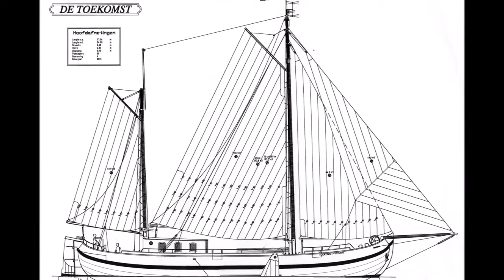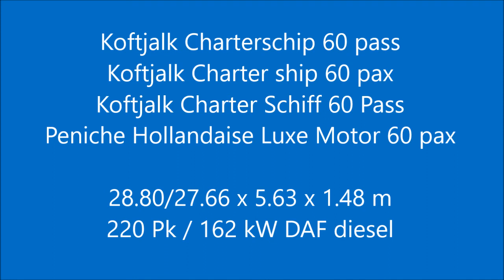Koftjalk Charterschip 60 pass,De Toekomst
Type : Koftjalk Charterschip 60 pass
Catagory : ex beroeps / varend woonschip
Material : staal
Region : Nederland (NL)
Location : omgeving Hoorn
Dimensions : 28.80/27.66 x 5.63 x 1.48 m

Nieuw gebouwd zeilend dag-passagiersschip dat op basis van de oude KOF Tjalk tekeningen is ontworpen. Hierdoor heeft het schip een zeer ruim dek, een riante open kuip en last but not least een zeer ruim interieur. Er zijn 2 toilet groepen, ruime salon, kombuis met professionele apparatuur, een ruime store, roef met daarin een bar. Aan dek is alles professioneel onderhouden en verkeert in een goede staat van onderhoud. In het vooronder bevindt zich een berging en in het achteronder bevindt zich een hut met 2 persoons bed, toilet, wasbak en douche. Het schip is door Gaastmeer ontworpen en dat heeft geleid tot een zeer comfortabel en snel zeilend schip. Voor iemand die niet met een oud schip wil gaan varen is dit een uitgelezen kans om een jong klassiek ogend schip aan te kopen en deze te gaan exploiteren of aan te passen tot een varend woonschip.

Newly built day-sailing passengers ship that was designed based on the drawings of the old KOF Tjalk (seagoing barges). Because of this the ship has a very spacious deck, a spacious open cockpit and last but not least a very spacious interior. There are 2 toilet groups, a spacious salon, galley with professional equipment, a spacious store and an aft cabin with a bar. On deck everything is professionally maintained and in a good state of maintenance. In the front there is a storage room and in the back there is a cabin with a 2-persons berth, toilet, sink and shower. The ship has been designed by Gaastmeer and that has resulted in a very comfortable and fast sailing ship. An excellent opportunity for someone who does not want to go sailing with an old ship, to purchase a young classic-looking ship and to exploit or adapt her into a sailing live aboard barge.

Neu gebautes Segeln Tagesgäste Schiff, das nach den Zeichnungen der alten KOF Tjalk (Seeschiffe) entworfen wurde. Aus diesem Grund hat das Schiff ein sehr geräumiges Deck, ein geräumiges offenes Cockpit und nicht zuletzt ein sehr geräumiges Interieur. Es gibt 2 WC-Gruppen, einen geräumigen Salon, eine Kombüse mit professionellen Geräten, ein geräumiges Stauraum und eine Hinterkabine mit Bar. An Deck ist alles professionell gepflegt und in einem guten Erhaltungszustand. Vorne ist ein Abstellraum und hinten befindet sich eine Kabine mit einem 2-Personen Bett, Toilette, Waschbecken und Dusche. Das Schiff wurde von Gaastmeer entworfen und daraus entstand ein sehr komfortables und schnelles Segelschiff. Eine ausgezeichnete Gelegenheit für jemanden, der nicht mit einem alten Schiff segeln möchte, ein junges, klassisch aussehendes Schiff zu kaufen und zu nutzen oder es in einem Fahrendes Wohnschiff anzupassen.

Nouvellement voile construite navire à passagers de jour conçu sur la base des dessins de l'ancien KOF Tjalk (barges de haute mer). Pour cette raison le navire a une plate-forme très spacieuse, un habitacle ouvert spacieux et enfin un intérieur très spacieux. Il y a 2 groupes de toilettes, un salon spacieux, une cuisine avec un équipement professionnel, un grand magasin et une cabine arrière avec un bar. Sur le pont, tout est  professionnellement entretenu et en bon état d'entretien. A l'avant il y a une salle de stockage et à l'arrière il y a une cabine avec un 2 personnes couchette, toilettes, lavabo et douche. Le navire a été conçu par Gaastmeer et cela a abouti à un voilier très confortable et rapide. Une excellente opportunité pour quelqu'un qui ne veut pas faire de la voile avec un vieux navire, pour acheter un jeune bateau au look classique et pour l'exploiter ou de l'adapter à une navigation à bord d'un chaland.